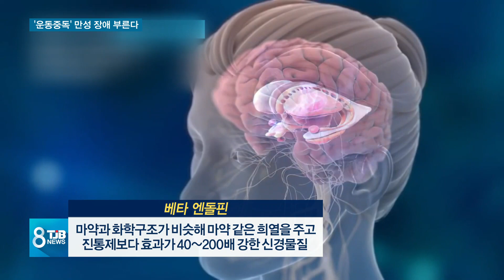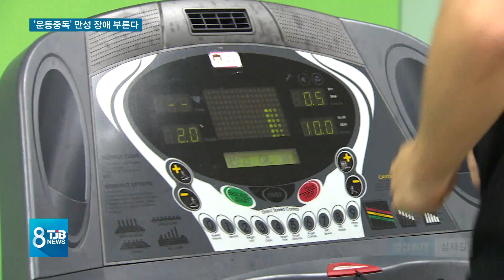[TJB뉴스]몸 망가지는 운동중독.. 예방법은?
【 앵커멘트 】

하루라도 운동을
안 하면
일이 손에 잡히지 않는
운동중독 환자들이
늘고 있다고 합니다.

통증이 와도
운동을 계속하다간
자칫 몸이 망가질 수도
있다는데요,

전문가들은 1주일에
다섯시간을 넘기면 안된다고 합니다.

김재국 객원의학전문기자가